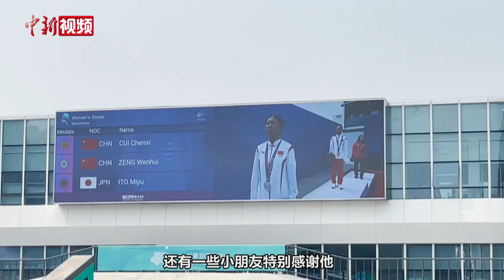【杭州亚运会】中国代表团年龄最小运动员崔宸曦夺金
9月27日，杭州亚运会女子街式决赛在杭州钱塘轮滑中心举行。经过两轮“线路”和五轮“大绝招”比拼，年仅13岁的中国小将崔宸曦表现惊艳，以总分242.62分的成绩摘得金牌。2009年12月19日出生的崔宸曦，也是中国体育代表团中年龄最小的运动员。

中国选手曾文蕙以236.61分获得亚军。日本选手伊藤美优获得铜牌。

赛后，崔宸曦表示这块金牌分量非常重，回忆夺冠之路她最感谢其父亲，自己和滑板一见钟情也是因为父亲的引路，也感谢一路支持的父母和小伙伴们，下一个目标是巴黎奥运会。